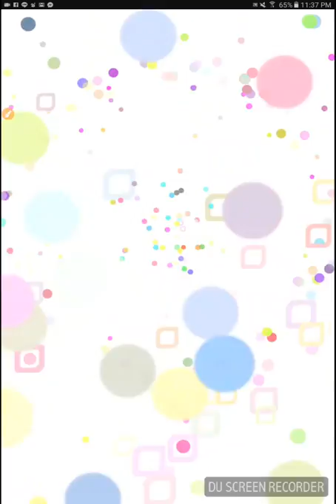Crash Fever - 8 Million Downloads Event 6 Star Guaranteed Ticket Hatcher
IT WASN'T A DUPE, AND IT WASN'T MIKAELA
REJOICE